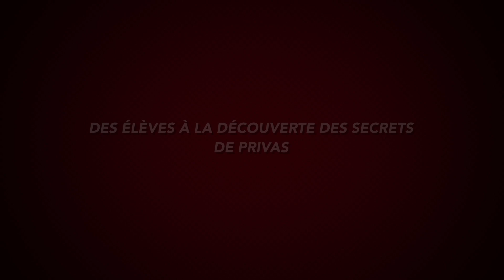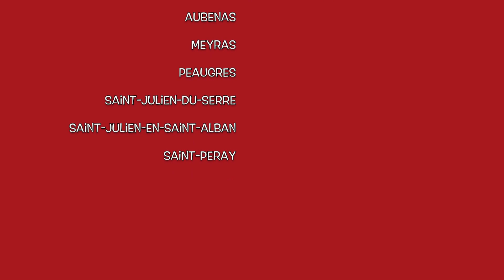Jeux de Piste scolaires - Privas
En 2014, pas moins de 200 élèves d'écoles primaires de l'Ardèche ont participé à un jeu de piste à la découverte du centre ancien. Une activité très appréciée par les enfants et les accompagnateurs. Les petits gourmands ont eu la joie de repartir avec un lot composé de nougats, crèmes de marrons, bonbons et bracelet.